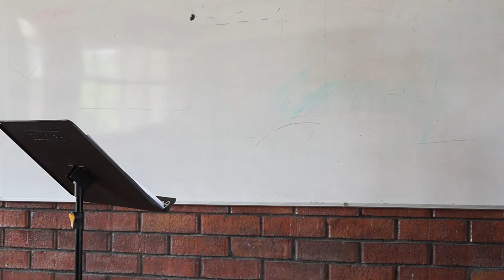Audición Trompeta OSIM 2017 Gerardo Santoyo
Torreón Coahuila, México. Del mero Norte.